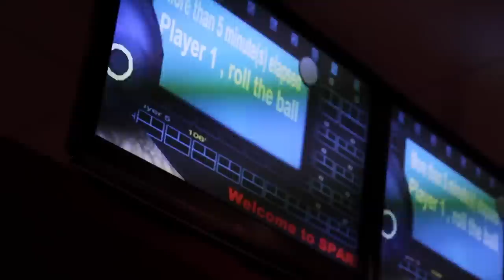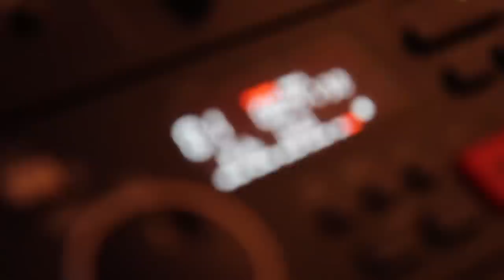f8GirlsNightOutSB&G.mov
Southern Bride & Groom prepared this fun style shoot that was also a real girls' night out party for a real bride in Raleigh, NC, at Sparians Bowling & Bistro. Video by f8 in Motion; flowers were provided by The English Garden; cupcakes by Gigi's Cupcakes, invitations by Maria Scheel Invitations & More; music by Island Sound DJ.